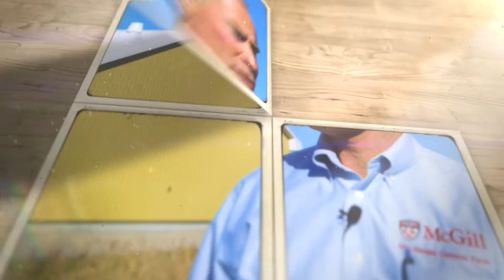Discover the Macdonald Campus Farm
McGill University’s Macdonald Campus Farm is located in Sainte-Anne-de-Bellevue, at the western end of the Island of Montreal. The farm is an experimental and demonstration operation dedicated to teaching and research primarily in McGill’s Faculty of Agricultural and Environmental Sciences. Watch to learn more about the farm’s outreach programs and its mandate to engage the public and to demonstrate how food is produced. With thanks to the Federation des producteurs d'oeufs du québec.